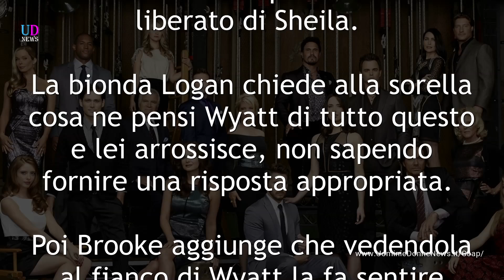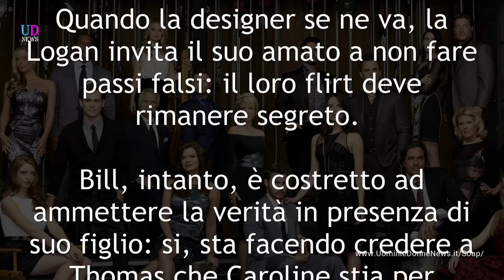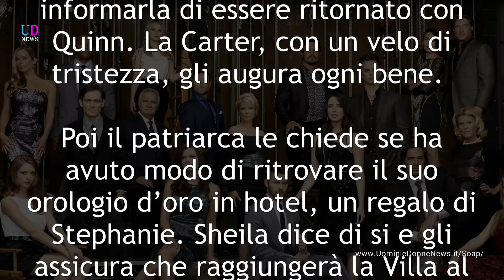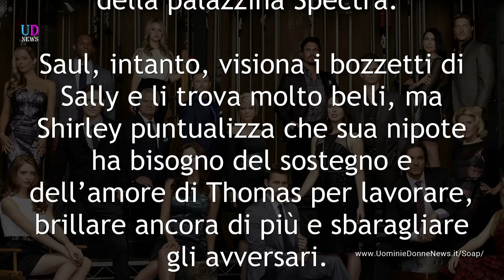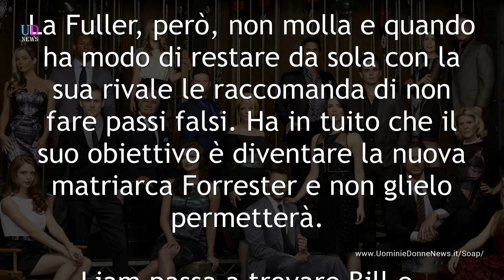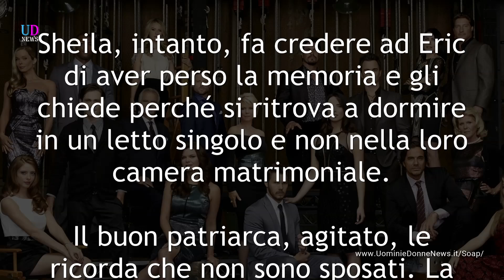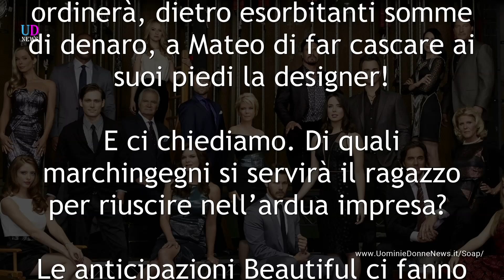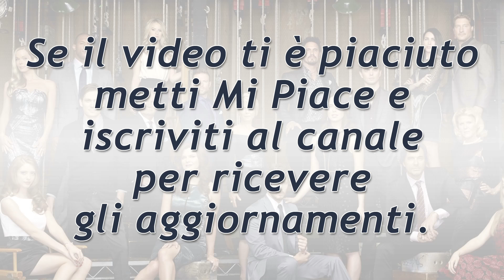Anticipazioni Beautiful trama puntate 16-21 aprile 2018: scontro fisico tra Quinn e Sheila!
Anticipazioni Beautiful trama puntate da lunedì 16 a sabato 21 aprile 2018. Quinn e Sheila litigano furiosamente, mentre Bill pianifica di distruggere la Spectra Fashions con mezzi illeciti! L'ira di Liam!